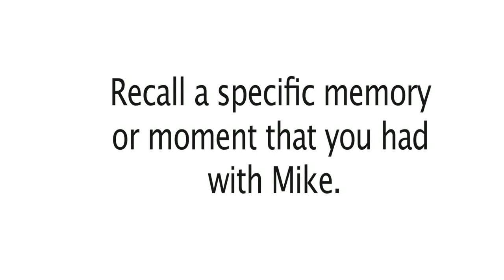Roesch Interviews 2 Moment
Michael John Roesch Passed away march 22nd 2008. This video was shot on march 25th. The documentary is a record of the thoughts and memories of mike's closest friends and a tribute to the impact that he had on the lives of so many. This is the second of 9 clips.